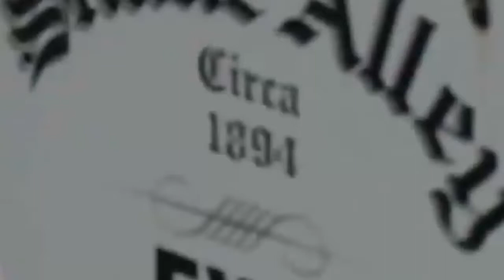Snake Alley Criterium Compilation Burlington,IA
Snake Alley Criterium in Burlington, IA One of my favorite races as part of Quad Cities every year over Memorial Day Weekend.
It's probably been over 10 years since I raced this.  We would do 20 laps,  each lap had a 1 block climb into a 1 block 20% grade climb on brick ( that were turned on edge for the horses hooves in the old days).  It would bottleneck at the bottom going in if you weren't close enough to the front.
Might need to revisit my roots in 2015  as it will be the 50th Anniversary of Quad Cities and 33rd for the Snake Alley
This is a little hash together vid from the following YouTube Vids

Snake Alley 2014
Snake Alley 2015
0:15 Crash at Snake Alley Start
Burlington, IA
Quad Cities Criterium
Melon City
Quad Cities
Davenport, IA
Criterium
The Most Crooked Road
Hardest Criterium
Hard Climbing Criterium
The Snake Alley
Quad Cities Bike Races
Optimal Triathlete